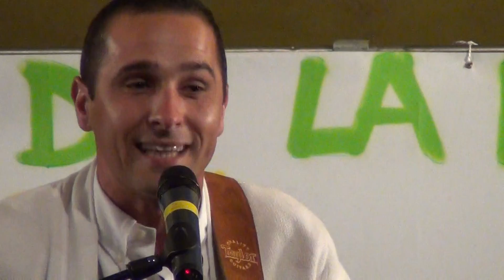Le Circassien - Tony - Convention Laon 2012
Le Circassien - Tony
Convention Laon 2012